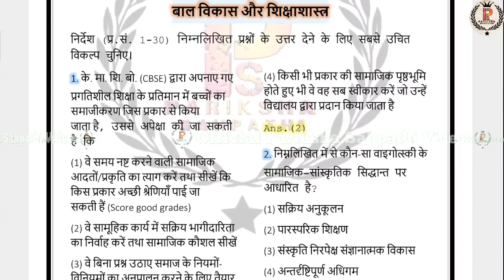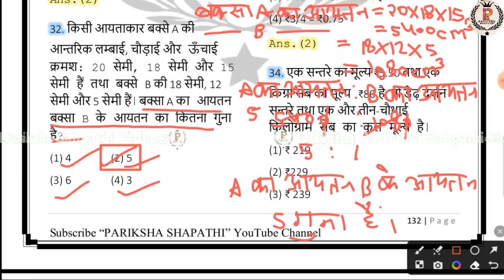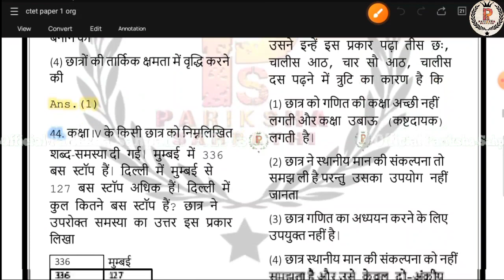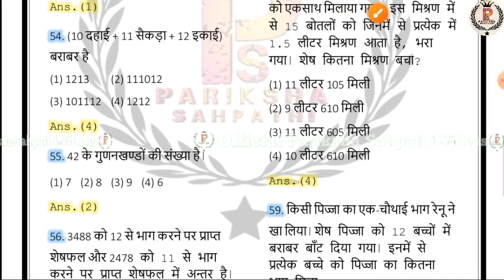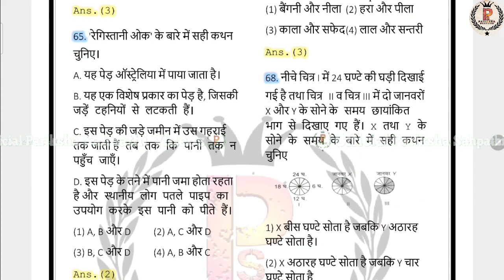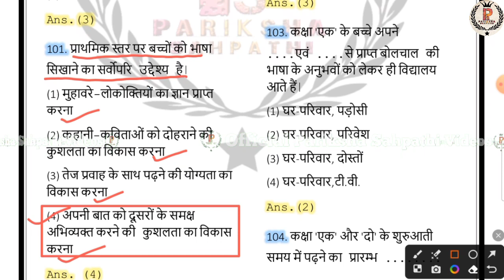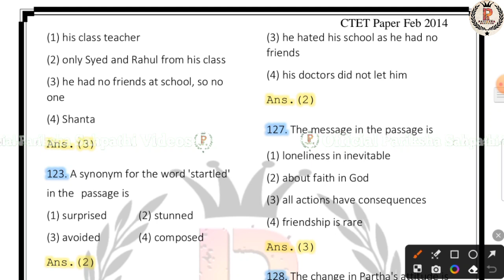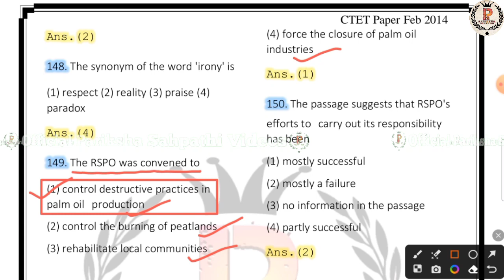CTET Previous Year Question Feb 2014 ,Paper-1 Complete Analysis | CTET 2023 By A.K.Singh & Ritu Mam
CTET paper -2 Arts previous year Question paper book Buy